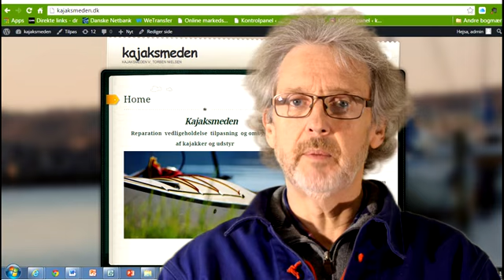Om Kajaksmeden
Hvem er Kajaksmeden - og hvad kan han hjælpe med